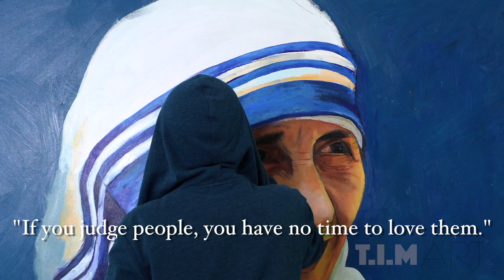Mother Teresa Drawing — Wall Painting — T.I.M Art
Mother Teresa Quotes - Portrait Wall Painting - T.I.M Art

A place where all life aspects turned into an exquisite artwork.